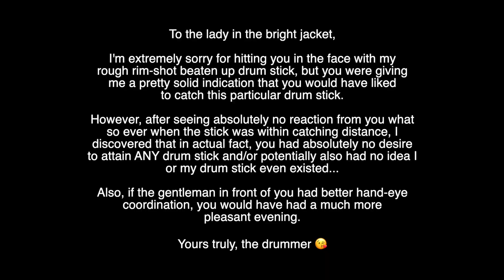THIS IS WHY YOU DON'T THROW STICKS INTO THE CROWD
Sometimes you nail the target on a stick throw, and most of those then catch the stick or at least come out unscathed... In some rare occasions like this one, they're completely oblivious of any travelling projectiles coming from the stage 😅

"To the lady in the bright jacket,

I'm extremely sorry for hitting you in the face with my rough rim-shot beaten up drum stick, but you were giving me a pretty solid indication that you would have liked to catch this particular drum stick.

However, after seeing absolutely no reaction from you what so ever when the stick was within catching distance, I discovered that in actual fact, you had absolutely no desire to attain ANY drum stick and/or potentially also had no idea I or my drum stick even existed...

Also, if the gentleman in front of you had better hand-eye coordination, you would have had a much more pleasant evening.

Yours truly, the drummer 😘"

*This is the last bit of GoPro footage I want to share on YouTube while I was on tour with The Amity Affliction in December of 2017. This was the last show of our European tour in London at the O2 Forum Kentish Town 🇬🇧 🤘🏻 Song is This Could Be Heartbreak.

STAY SAFE AND PAY ATTENTION TO THE DRUMMER AT ALL TIMES!